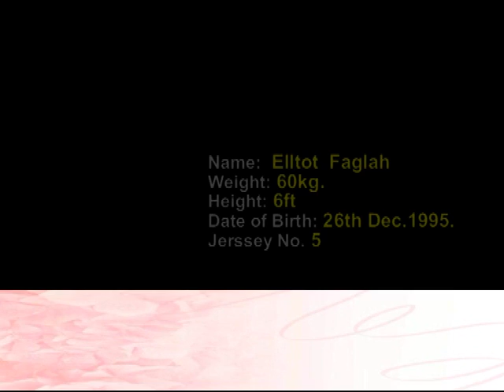PROFILE OF ELLIOT FAGLAH.VOB